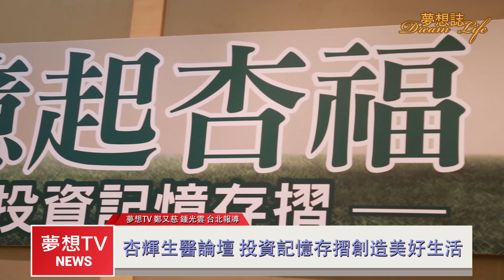【夢想TV】思緒清晰的秘訣 「管花肉蓯蓉」有效延緩衰老！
失智症急速攀升 成為全球最關注疾病
在台灣，每天都會增加38位失智症患者，逐年增加並且具有年輕化的現象，民眾開始意識到失智症預防的重要性，杏輝醫藥集團更在2019年度論壇上以「失智症預防」為題，請到失智症與神經醫學專家，共同討論失智症的原因、對象與預防方法。

思緒清晰的秘訣 「管花肉蓯蓉」有效延緩衰老
論壇吸引大批民眾前往，除了接連三位醫師的專業分享，杏輝醫藥集團的營養專家—許仲宜經理更在論壇中公開證實經過20多年研發的天然抗老成份「管花肉蓯蓉」延緩衰老的真實功效。

杏輝生醫論壇 投資記憶存摺創造美好生活
杏輝醫藥集團每年都會舉辦多場不同主題的論壇講座，期待透過多元且正確的醫療知識，與民眾共同創造美好生活。

採訪/鄭又慈   影片剪輯/鍾光雲